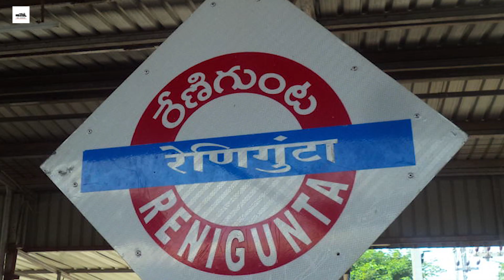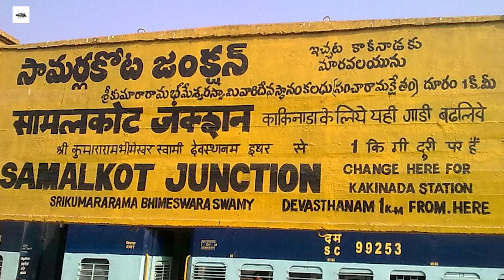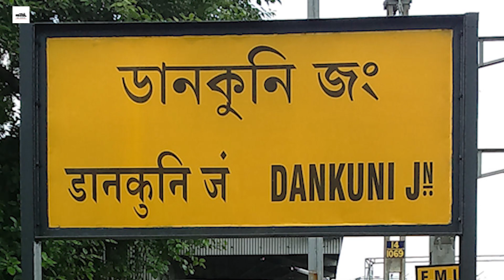13433/SMVT Bengaluru - Malda Town Amrit Bharat Express | बेंगलूरु - मालदा टाउन अमृत भारत एक्सप्रेस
13433/SMVT Bengaluru - Malda Town Amrit Bharat Express
सर एम. विश्वेश्वरय्या टर्मिनल बेंगलूरु - मालदा टाउन अमृत भारत एक्सप्रेस
SMVB/SMVT Bengaluru --MLDT/Malda Town

Smvt bengaluru malda town amrit bharat express timings
Smvt bengaluru malda town amrit bharat express time table
Smvt bengaluru malda town amrit bharat express seat availability
Smvt bengaluru malda town amrit bharat express running status
Smvt bengaluru malda town amrit bharat express route
Smvt bengaluru malda town amrit bharat express fare
malda bengaluru amrit bharat express route timings
malda town bengaluru amrit bharat express route
Grand welcome to the newly introduced Amrit Bharat train
Amrit Bharat express to reach Odisha tomorrow
From Darbhanga to Brahmapur, Indian Railways shares ...
PM To Flag Off Malda-Bengaluru Amrit Bharat Express .